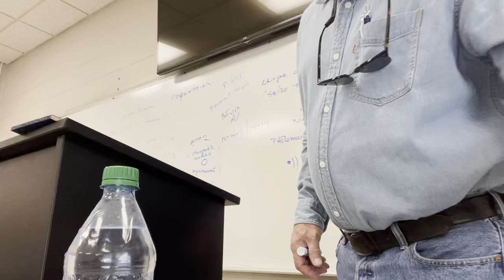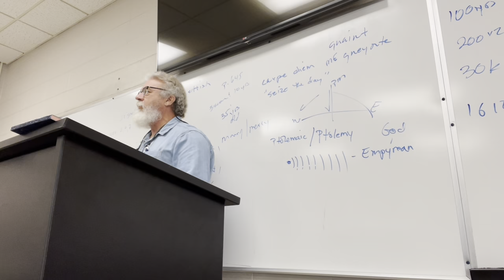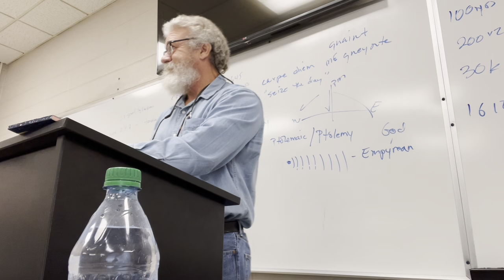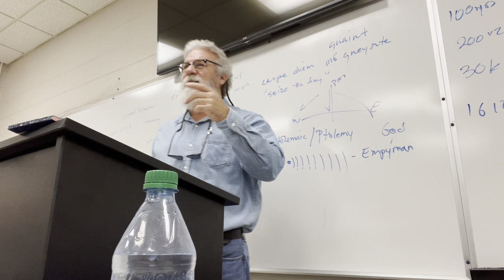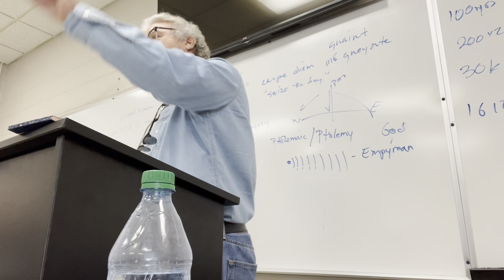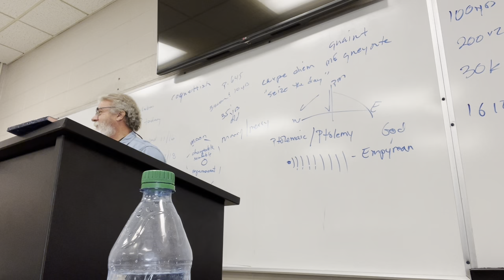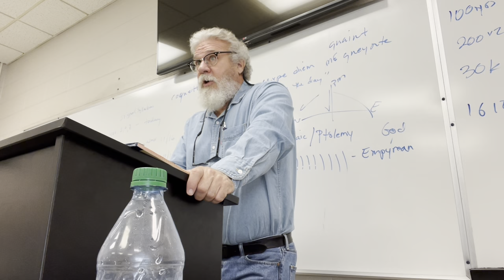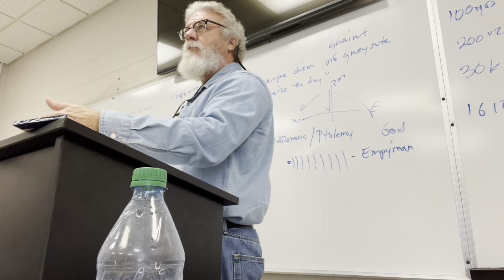ENGL 2030.002 Lecture 28 111422